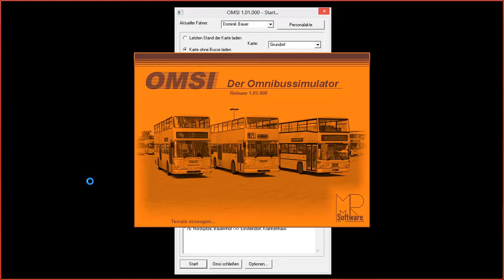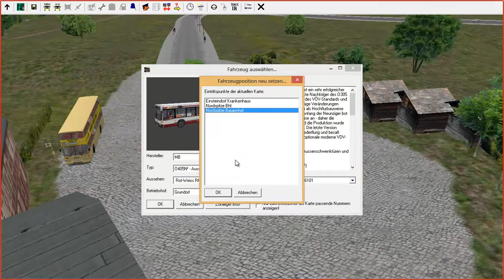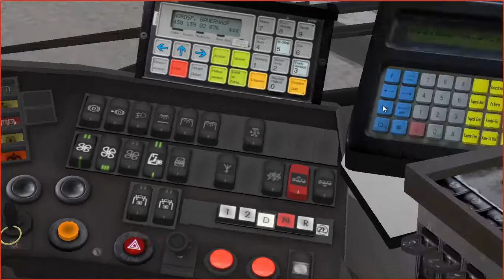OMSI -- Der Bussimulator #001 M-R-Software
Nun starten wir ein neues Let's Play.